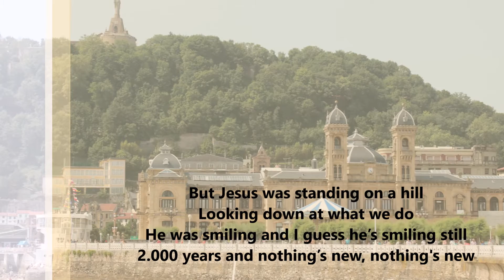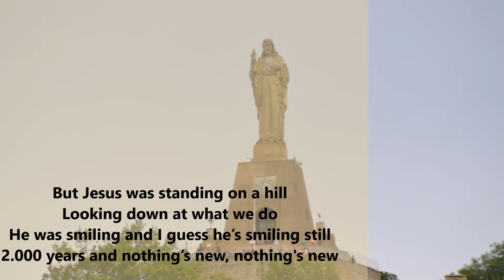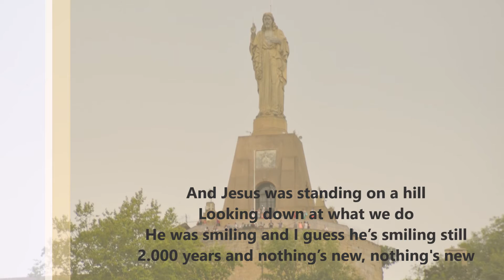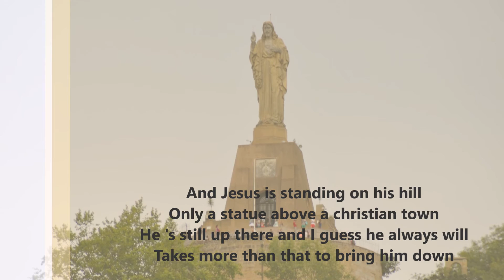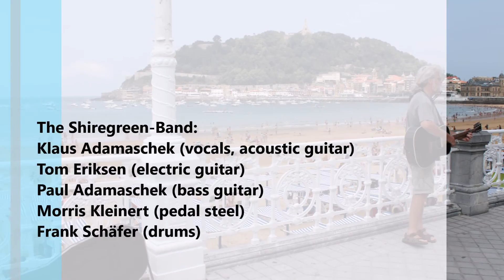Klaus Adamaschek & Shiregreen: Robbed in San Sebastian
written by Klaus Adamaschek

Shiregreen Band:
Klaus Adamaschek (lead vocal, acoustic guitar)
Tom Eriksen (electric guitar)
Paul Adamaschek (bass guitar)
Morris Kleinert (pedal steel)
Frank Schäfer (drums)

recording, mix and mastering: Wolfgang Manns
Toolhouse Studios Rotenburg an der Fulda/Germany

photos: Angelika Adamaschek
video: Klaus Adamaschek

from the album SHIREGREEN LANE
coming up summer 2023